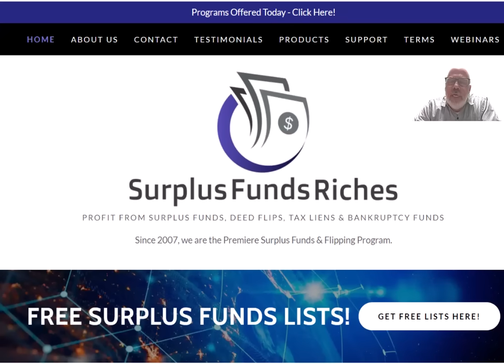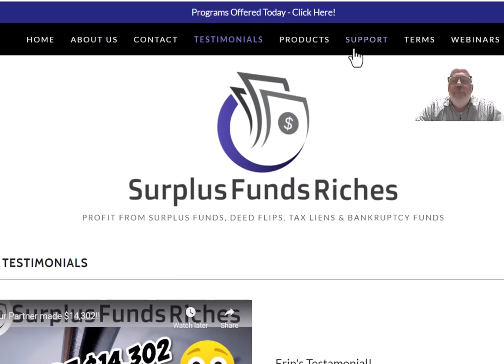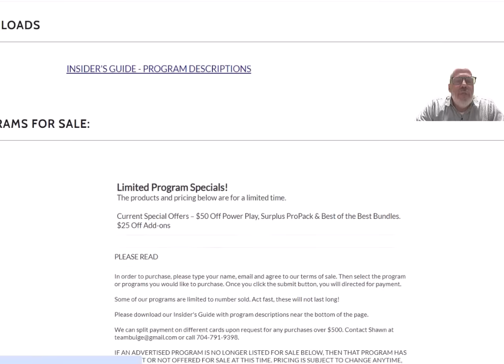Surplus Funds and Flips - Freebies on the Site!